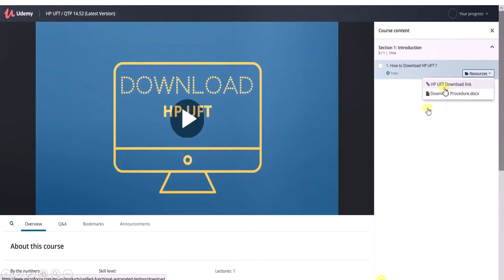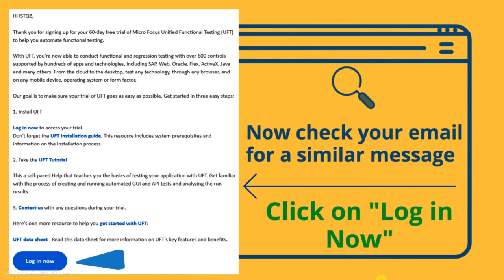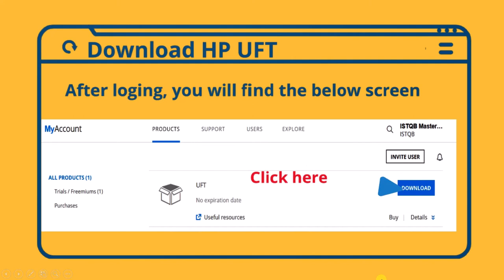1 Download HP UFT